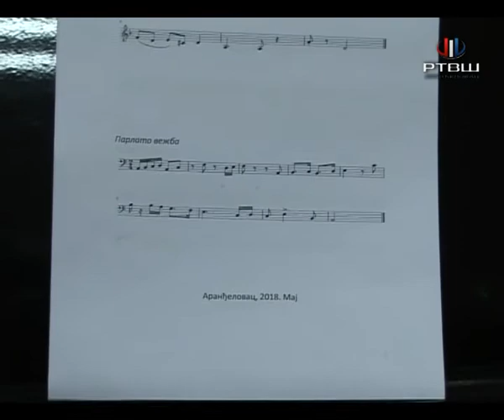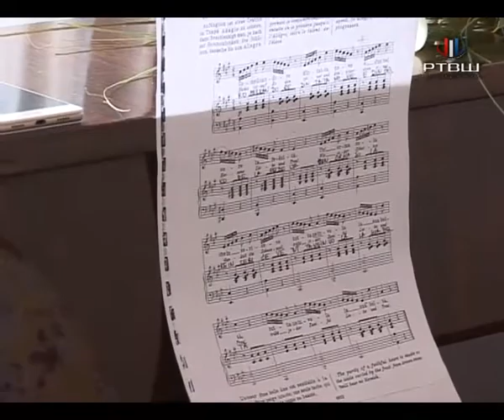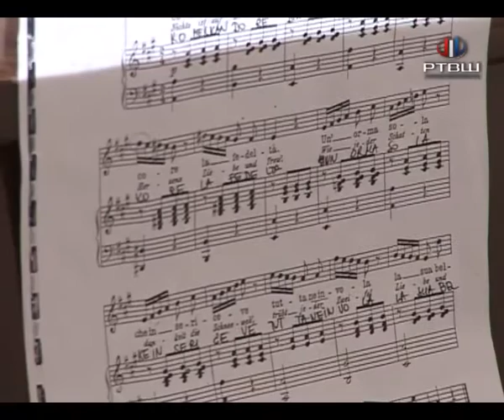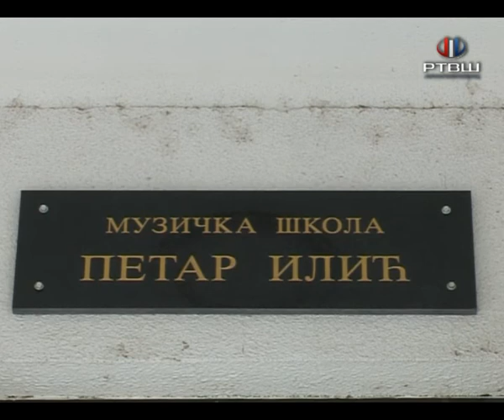RTV Šumadija - Muzička škola